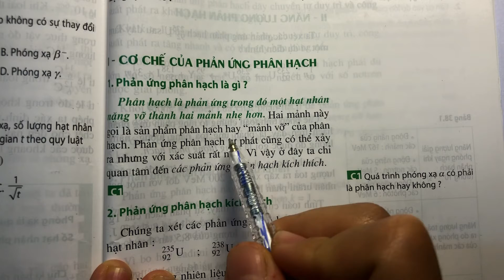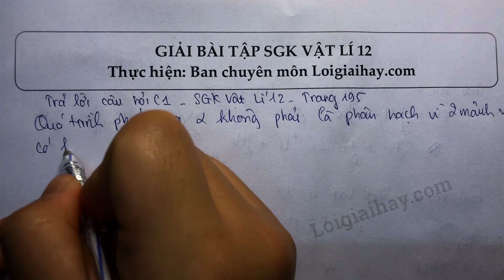Trả lời câu hỏi C1 trang 195 SGK Vật Lí 12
Trả lời câu C1 trang 195 SGK Vật lý 12 với lời giải chi tiết, ngắn gọn nhất sẽ giúp các em nắm bắt các kiến thức cơ bản và nâng cao một cách nhanh nhất
Xem chi tiết lời giải tại đây:
Quá trình phóng xạ α có phải là phân hạch hay không? .